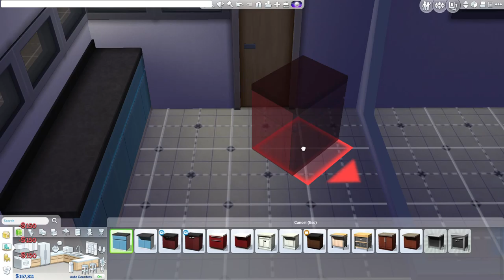The Sims 4 - ThE HOUSE IS BLANK??? - Lets Play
today we are NOT callabing with anonymous stuff.So sorry.
We are starting a lets play instead.